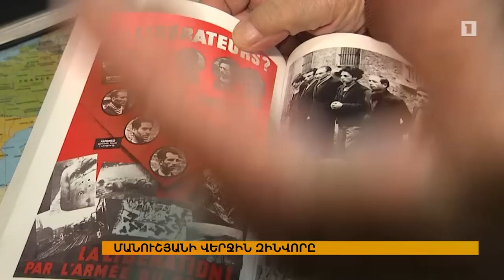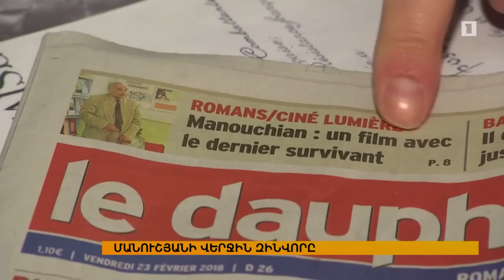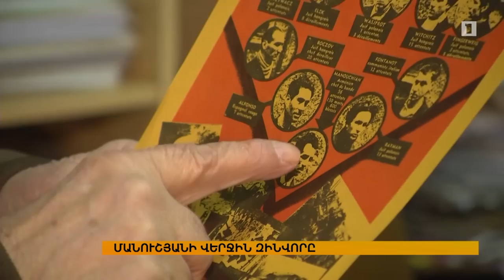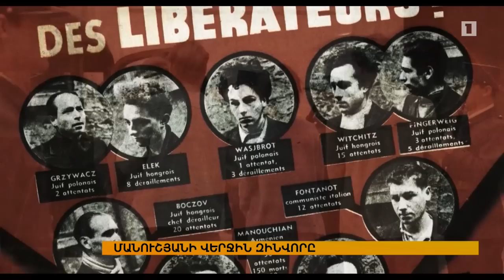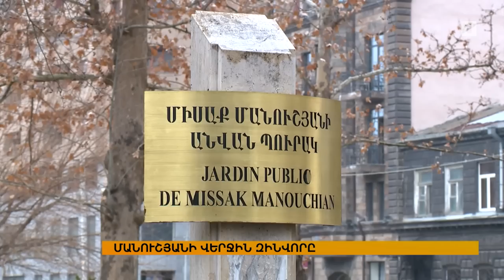Մանուշյանի վերջին զինվորը